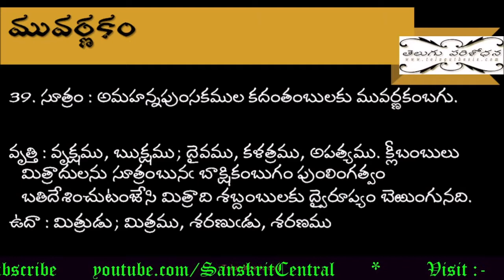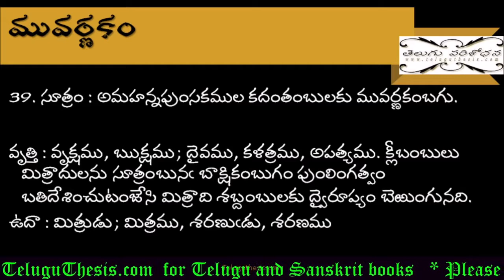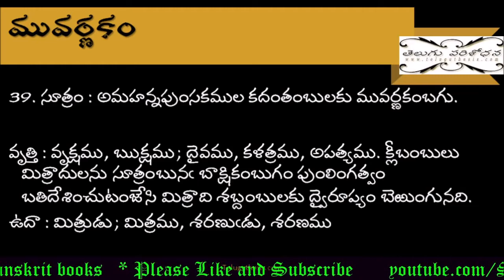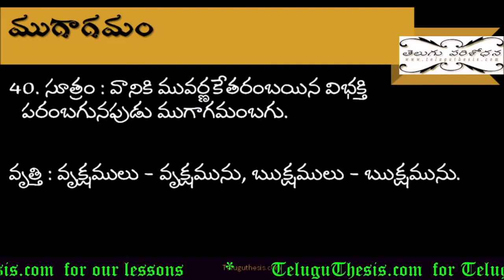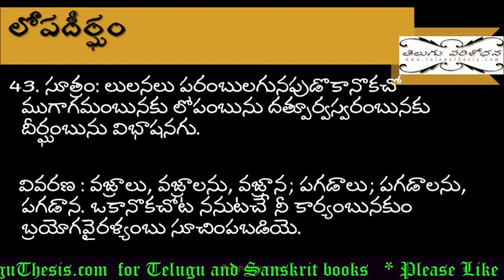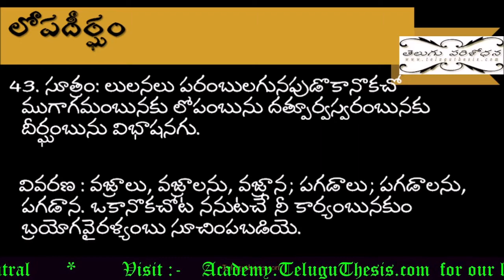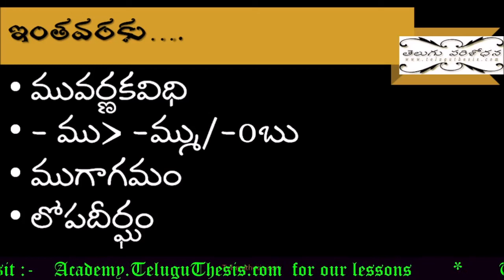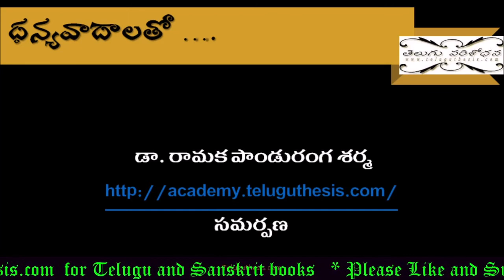29 బాల వ్యాకరణం తత్సమ పరిచ్ఛేదం అదంత అమహన్నపుంసకలింగ రూపాలు Adanta Amahan napumsaka rupalu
* PG Entrance, MA, NET, SLET, TET, DSC, TSPSC, Civil Services వంటి పరీక్షలకు వెళ్ళదలచిన వారిని దృష్టిలో పెట్టుకుని, బాలవ్యాకరణం పాఠాలు చేస్తున్నాను. ఈ పాఠాలను ప్రతి ఆది, బుధ, శుక్ర వారాల్లో ఉదయం 8-00 గంటలకు ఈ ఛానెల్ లో ప్రసారం చేస్తాను.

*ఈ టపాపై మీ అభిప్రాయాలను వ్రాయండి. మీ వ్యాఖ్యలు మాకు ఉత్సాహాన్నిస్తాయి. తప్పకుండా మా టపాలను సాంఘిక సంపర్కజాలాల్లో నలుగురితో పంచుకొండి.*

ఆచార్యులు తరగతిలో చెప్పే పాఠాలకు ఈ పాఠాలు ప్రత్యామ్నాయాలేం కావు. కాని విద్యార్థులకు పునశ్చరణకు, దృఢీకరణానికి మాత్రమే ఈ పాఠాలు ఉపయోగపడుతాయి.